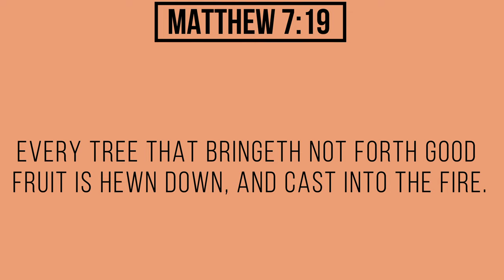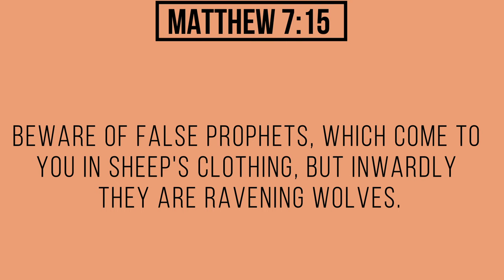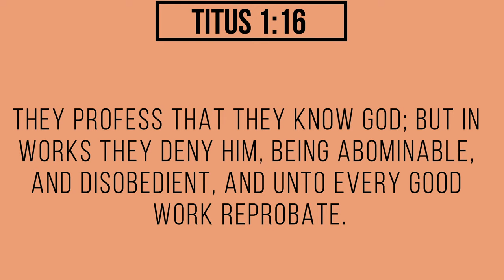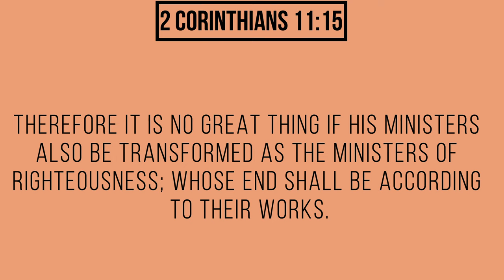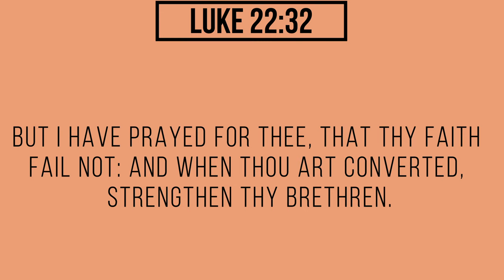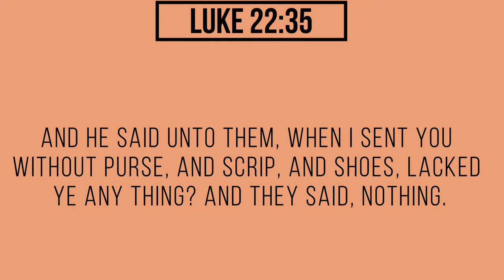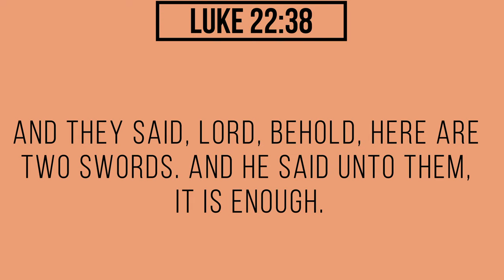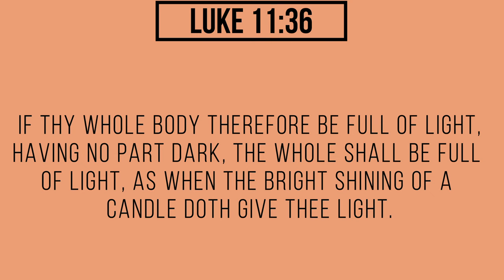Seek the truth [January 24th, 2021]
Visit our Facebook here

1/24/2020
Pastor Richard Colón